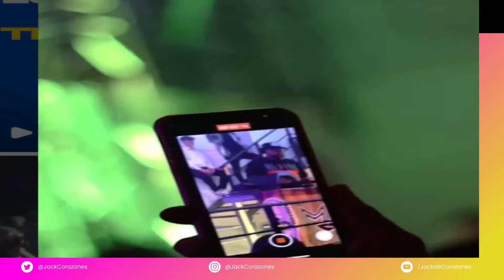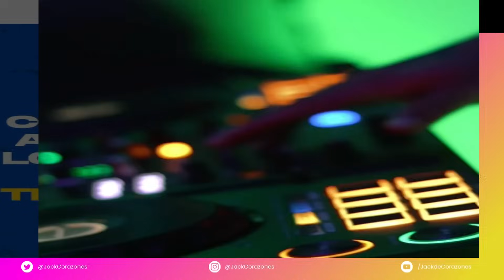💥La REACCIÓN de Kiko Rivera a la TRAICIÓN de su PRIMA Anabel Pantoja junto a su MADRE Isabel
Kiko Rivera destroza a su madre Isabel Pantoja de manera legal renunciando a todo trato con sus familiares: su hermana Isa Pantoja , su tío Agustín o su prima Anabel Pantoja